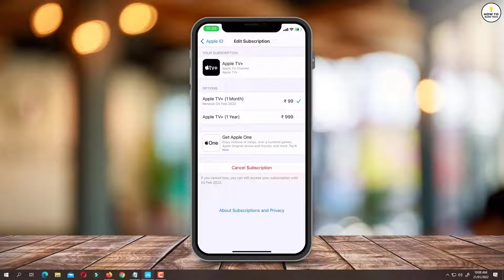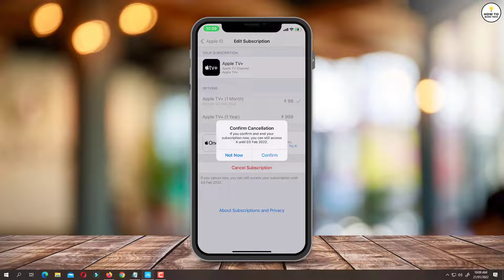How To Cancel Apple TV Subscription After Free Trial On iPhone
How To Cancel Apple TV Subscription. Video is about How To Cancel Apple TV Subscription After Free Trial On iPhone. This step by step video will help you to cancel subscriptions on iPhone. This way you can easily cancel apple tv plus subscription using iPhone as well as iPad

Queries Solved -

how to cancel apple tv subscription
cancel apple tv plus subscription
how to cancel app subscription

how to cancel subscriptions on iPhone

►► Recommended Videos -

How to Clear Recently Played List on Spotify

How To Make Spotify Playlist Public 2020

How To Take Long Screenshot In iPhone | Long Scrolling Screenshot In iPhone 11

How To Facetime Without WiFi - Easy Way to Use Facetime without WiFi